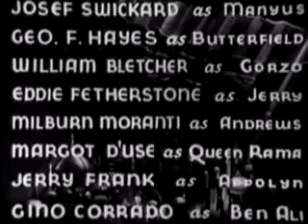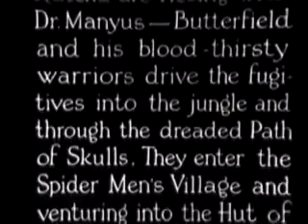The Lost City Chapter 8: Human Targets